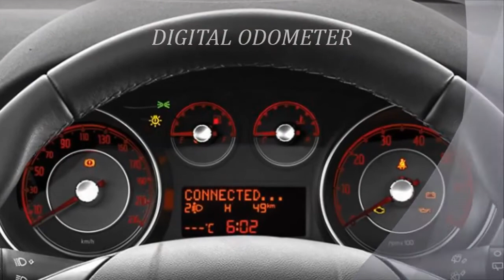Fiat Punto Hatchback Launched in India Starts at Rs 4.55 Lakhs - Hybiz.tv